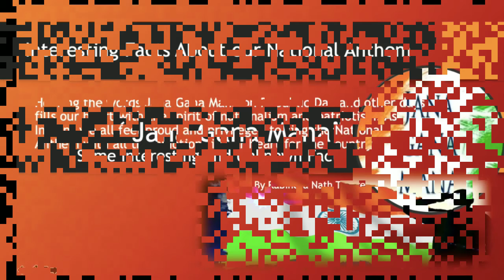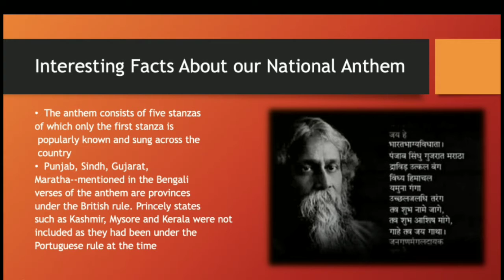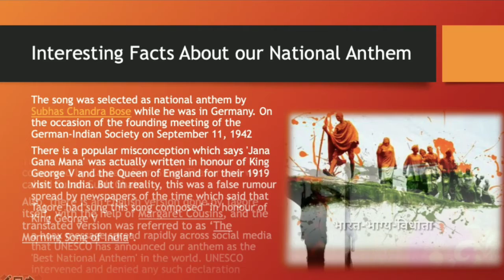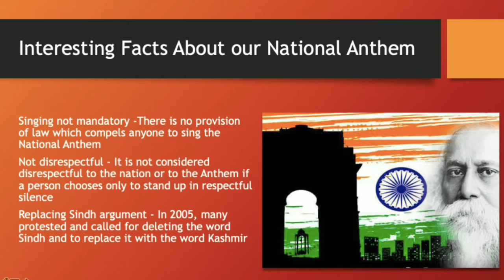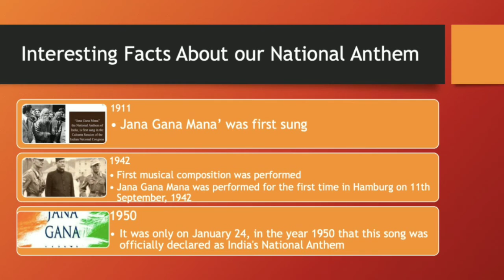Jann Gann Mann - Indian National Anthem - Facts that you are unaware about